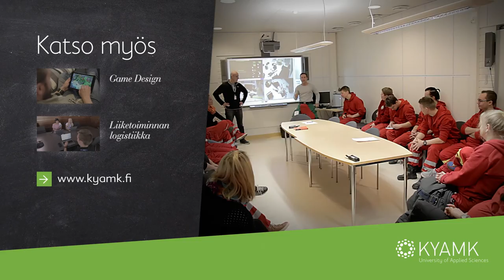Bachelor of Business Administration - International Business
Englanninkielinen International Business – koulutus antaa sinulle tiedot, taidot ja ymmärryksen, joita tarvitset toimiaksesi haastavissa kansainvälisen markkinoinnin ja kaupan työtehtävissä.